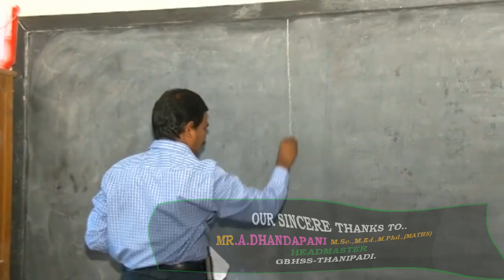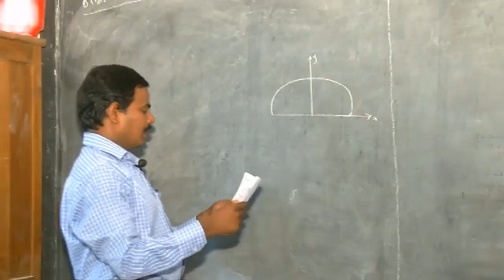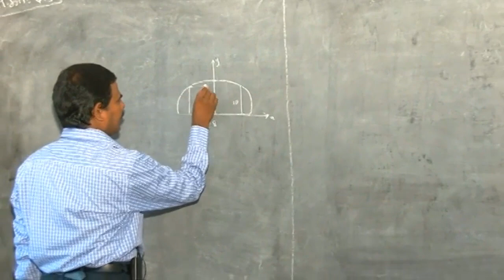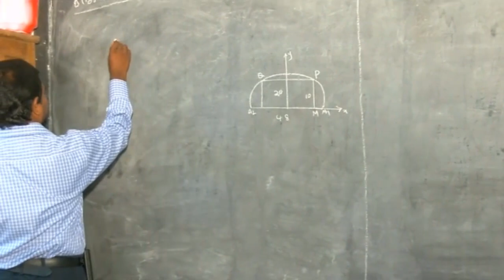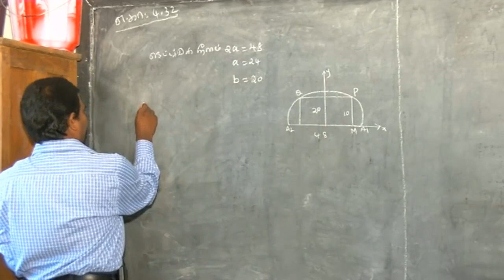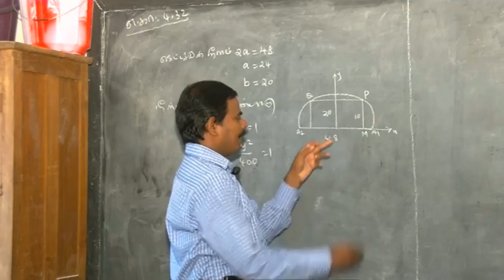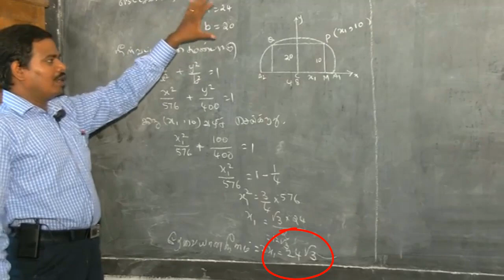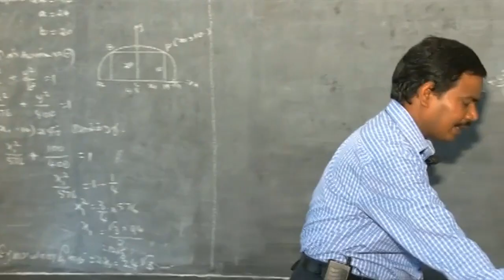12TH MATHS || நீள்வட்டக் கணிதம் || PART - 8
இங்கே நீள்வட்டம் || அரை வட்டங்கள்  || சார்ந்த 12ம்  வகுப்பு கணக்குகள் ஒவ்வொன்றாக தெளிவாக வழங்கப்பட்டுள்ளது. எளிய வழியில் புதிய அணுகுமுறையில் இருப்பதால் மாணவர்களுக்கு பயனுள்ள வகையில் இருக்கும் என்பது உறுதி.
நன்றி திரு .ஆ .தண்டபாணி M.SC.,M.Ed.,M.Phil.,(MATHS)
அரசு ஆண்கள் மேல்நிலைப்பள்ளி
தலைமையாசிரியர்,
தானிப்பாடி.